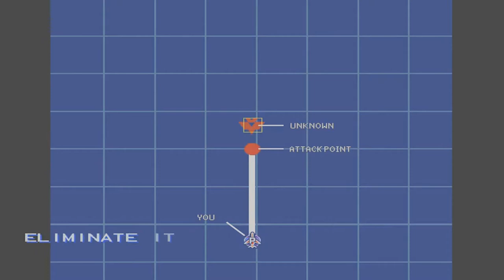Ace Combat Infinity - Air Combat Final Boss Remake (Shutdown Memorial)